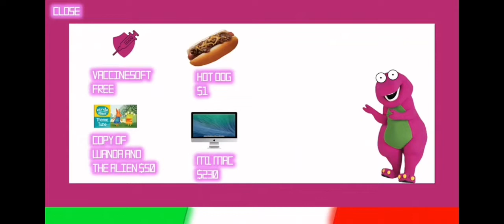my favorite part in Barney OS neon Edition